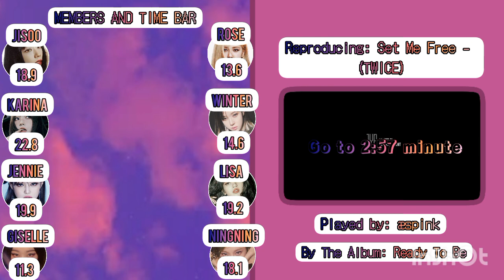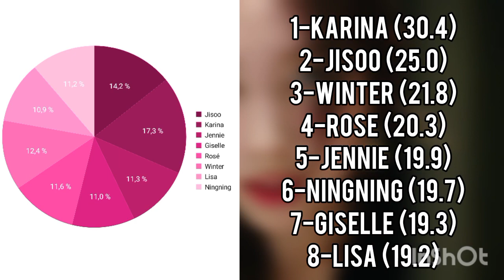[REQUEST] HOW WOULD ÆSPINK SING SET ME FREE (TWICE) • LINE DISTRIBUTION